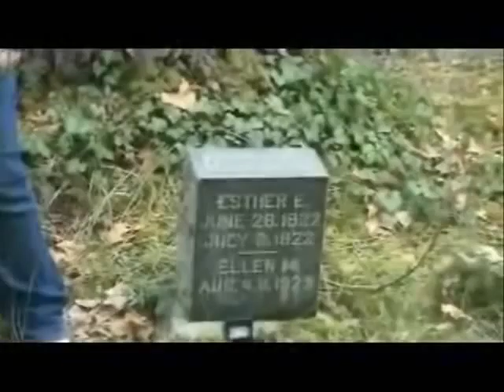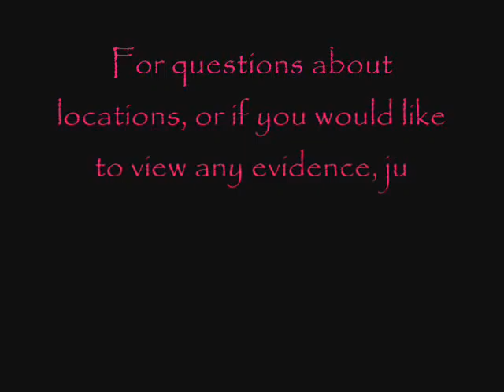Ghost hunters: GIGS episode 1 Old Pioneer Cemetery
Our brand new full length feature episode. View and enjoy!
Happy Hunting